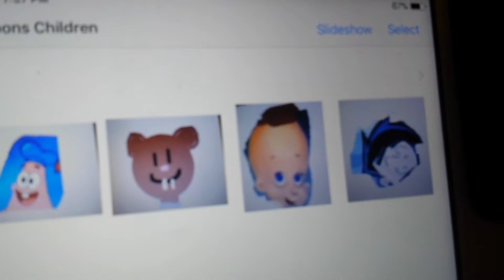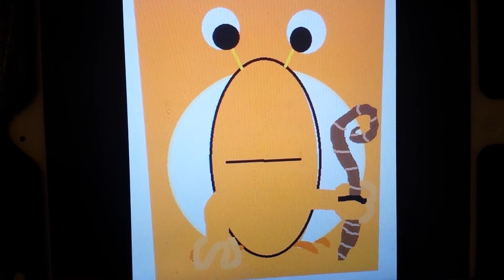Nicktoons Heroes Re-United The Movie: Beginnings Part 1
It's a President Day, I'm Day off.😊😊😊
Requested by Shaamex2